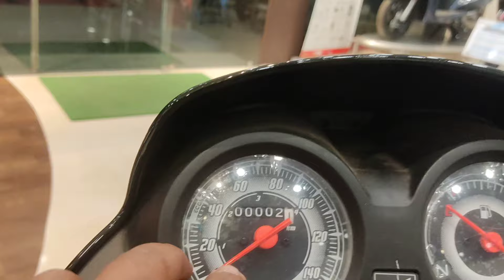New 2024 Shine 100 OBD-2 E-20 review in Hindi | price mileage features all info | TECH MOTORS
Showroom address-RK Honda,Midnapore Railway Station Rd, near ओर्बित होटल, Midnapore, West Bengal 721101

YouTube.com/Vloggersuvendu